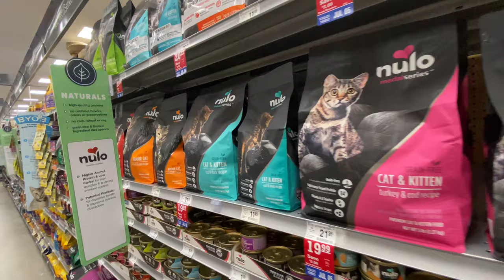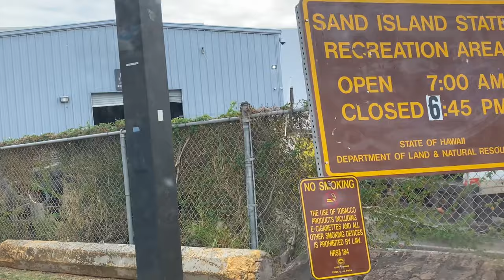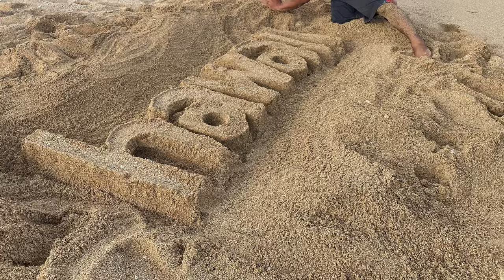mag papakain kami ng pusang gala ( HOMELESS CAT) / manong timyong vlog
todays video magpapakain kami ng pusang gala kasi gustong gusto ng anak ko and my wife ng pusa so,, napag bigyan naman ang ganilang kahilingan,, and diritso na kami sa beach.